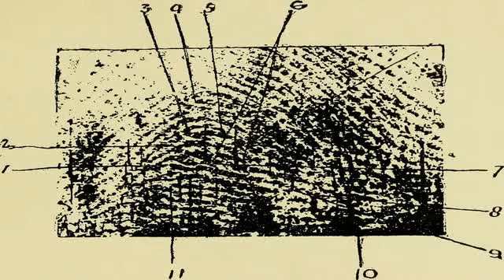Dmit Test Bamroligam +91 8692-999510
Dmit Test Bamroligam Scientifically recognised DMIT test is also recognized as Fingerprint Analysis. 90 Seconds video to understand What is DMIT ? A CA by profession and a Marathoner by heart has a working experience with Multinational BDO consultancy firm as an article . Arpiet has a experience with Majithia & associates a CA firm well known for Audits & Tax . Arpiet has a working experience with India Infoline in home loan team as a Branch Credit Manager. He has a keen interest in Education and Health. 5 Elements before taking a DMIT test DMIT test is really a amazing tool to know your strength and weakness. It is just like a paradigm shift in your personal life. Its a straight comparison of what a person is in his life or what he believes to be. These are some of the essential things to be looked into before getting a counsellor. SIMPLE REPORT- the Report should be simple to understand WRITTEN COUNSELLING- The counsellor should provide written counselling. ACTION PLAN- Concrete Action plan is needed COMPASS- The report only act as a Map AUTHENTICATION- it is very important to not How DMIT report has affected the life of the Counsellor ? COUNSELLOR PLAYS A VERY IMPORTANT ROLE IN CONDUCTING A DMIT TEST. IT IS VERY MUCH NECESSARY TO GET A GOOD COUNSELLING. COUNSELLING SHOULD BE SEEN IN ACTION NOT JUST IN WORDS. Meet Aparna She was Studing CA. But She was Unhappy She was afraid of CA Exams Unfortunately she was weak in studies bad with calculation and did not understand atall until she discovered DMIT test. Dmit test is simple to understand, Copletely scientific. A test which based on fingerprints. It helps to understand learning style, personality type. It act as a compass for better future. Dmit test provides a definate action step Gives a complete SWOT analysis and along with our summarised written conselling. With this test her life changed So now aparna is happy. Now she knows her personality, knows her strength and finally she got into fashion designing. Would you like to achieve the same kind of Clarity Would like to built your career on Your strength ? #newline## Would You like to know yourself Better ?